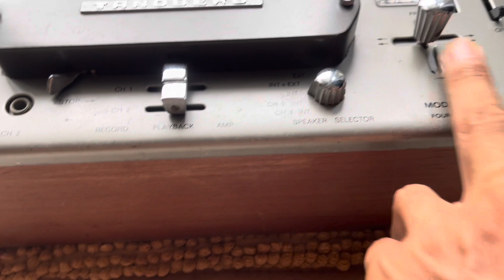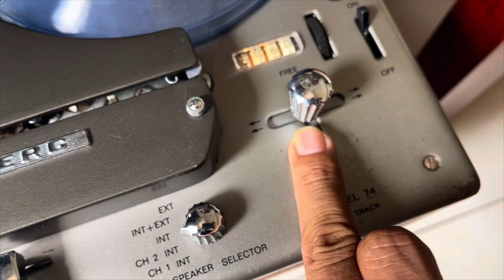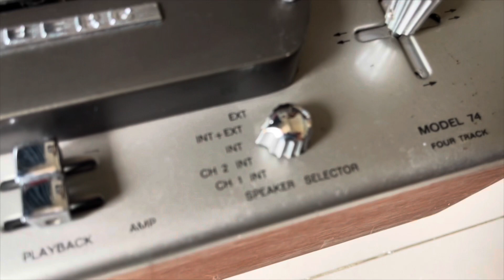Tandberg 74 - Built-in SE Amplifier + Alnico Fullrange Speakers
Tandberg 74  is 4 track R2R